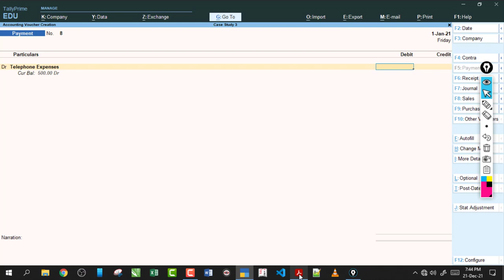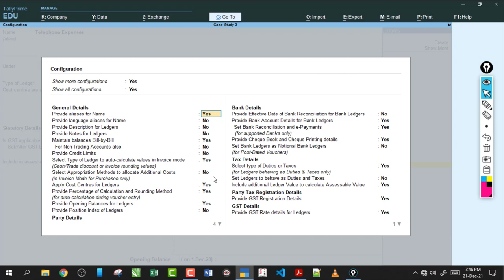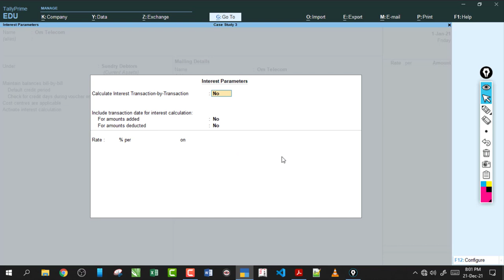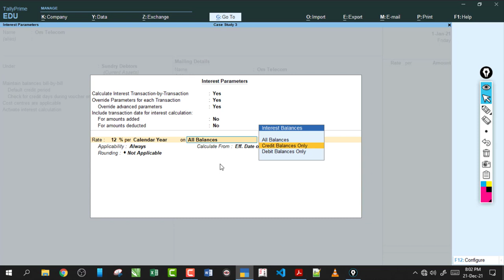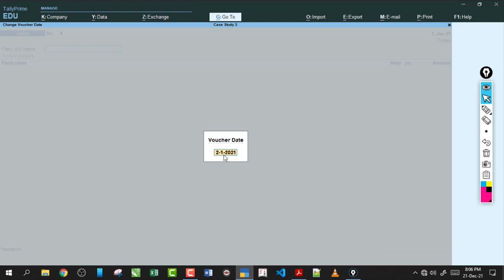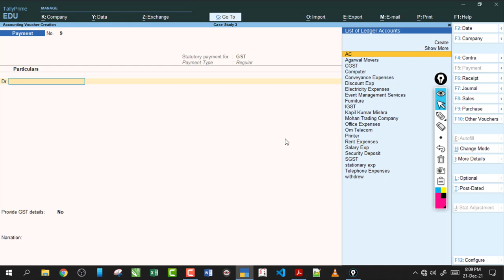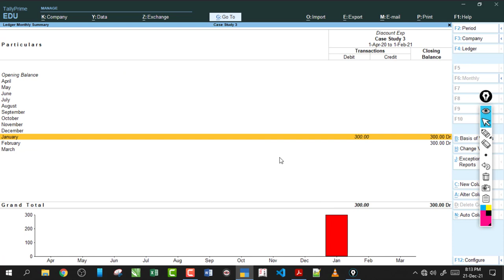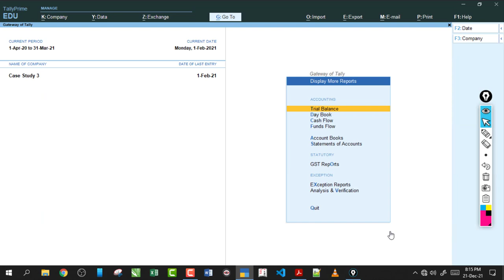Case Study 3 February Month Interest Calculation Practical Entry| UPCISS | Lecture 53